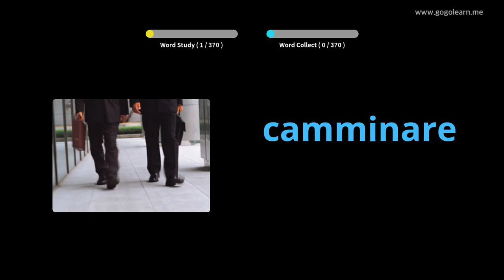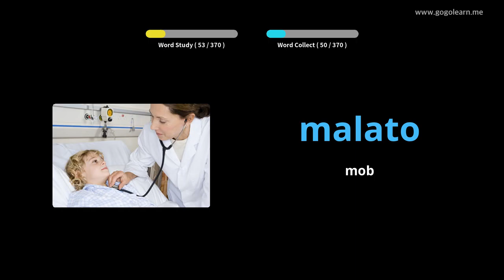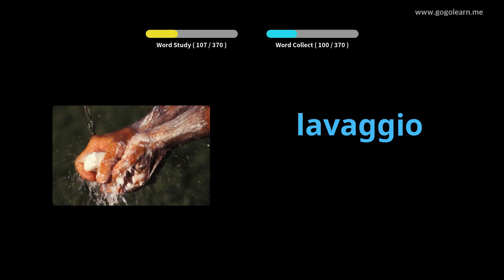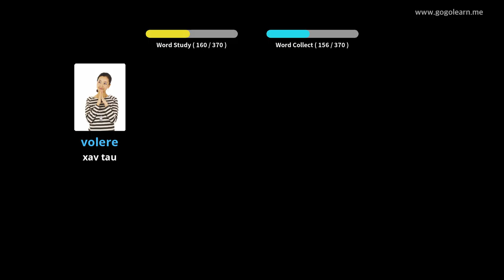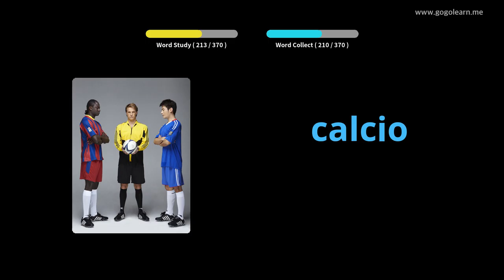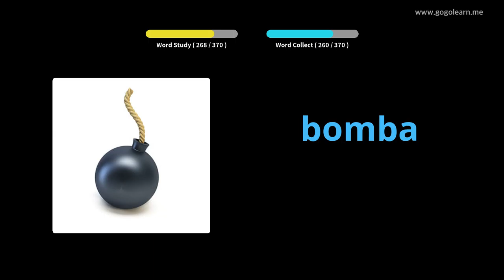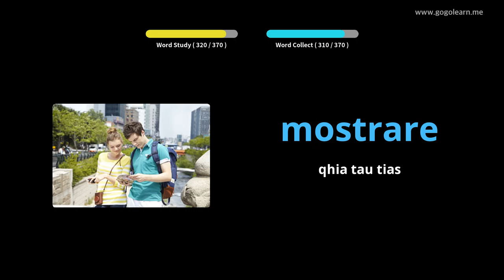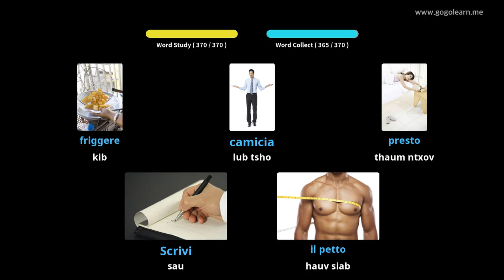Cov Lus Siv Ua Lus Mev Cov Menyuam Yaus | Golearn